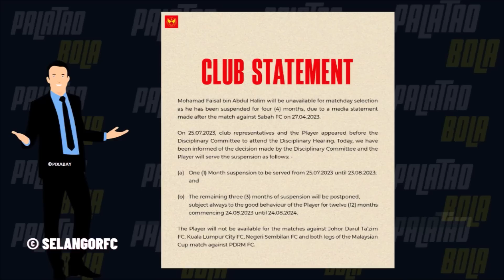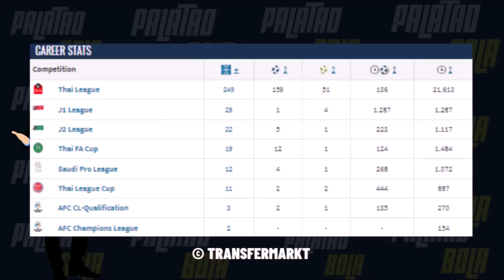Debut terbaik Heberty untuk JDT | Tiada Forestieri tiada masalah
JDT 2-0 Selangor | Liga Super 2023

Selangor Pamer Aksi Luar Biasa Sebelum Kecundang Kepada JDT. Gol dari Heberty Fernandes dan Bergson Da Silva kecewakan Selangor di Stadium Sultan Ibrahim.

Johor Darul Ta'zim 2 - 0 Selangor | Liga Super 2023
Liga Super 2023: JDT 2-0 SELANGOR
Sorotan Perlawanan: Johor Darul Ta'zim 2 - 0 Selangor | Liga Super 2023